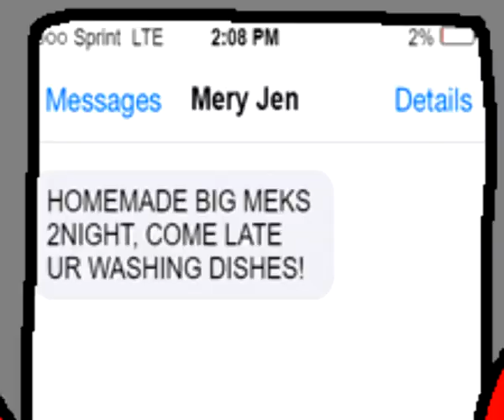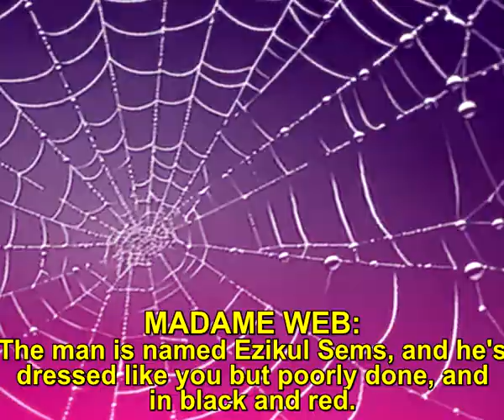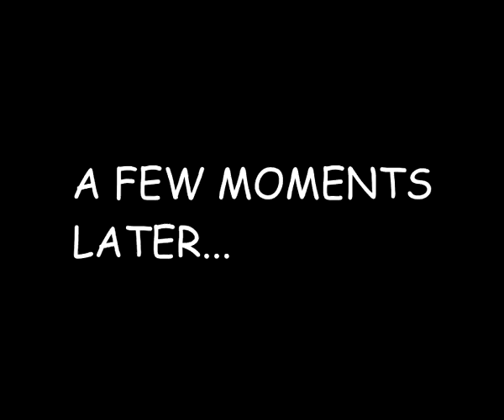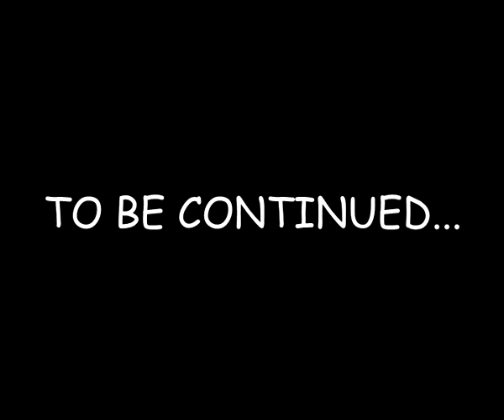Spoderman: Madame Web's Time Fiasco!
Spoderman is let known by the outside visitor, Madame Web that his life is in urgent danger and must go back in time to prevent the disaster from happening because it puts him at immense risk if not stopped!